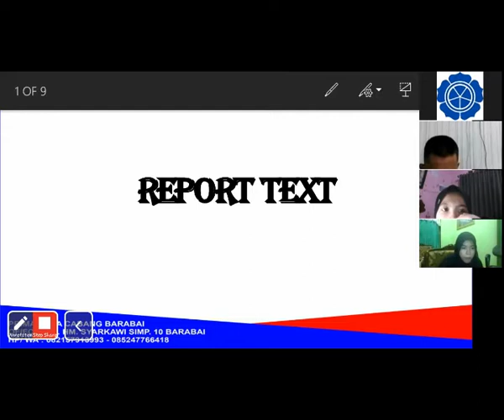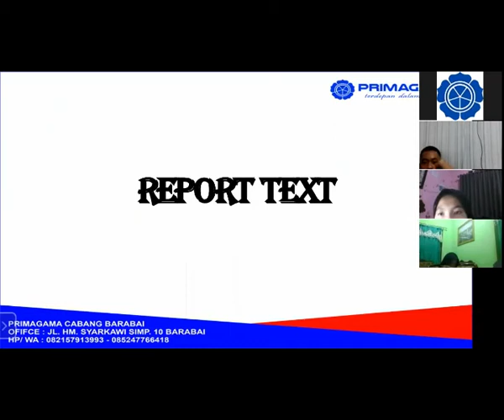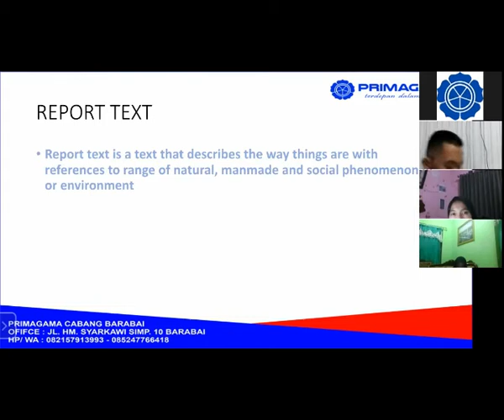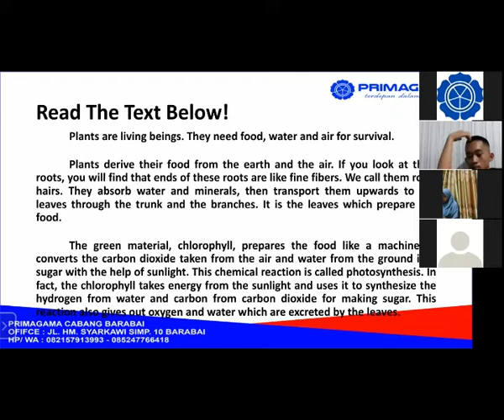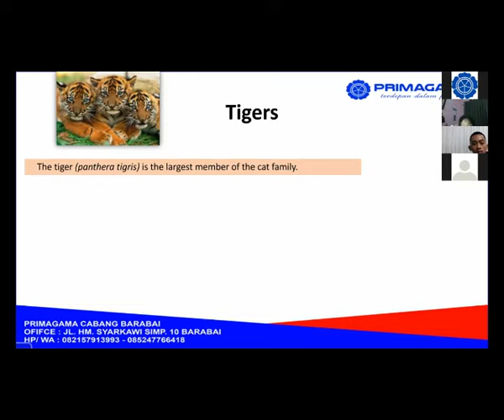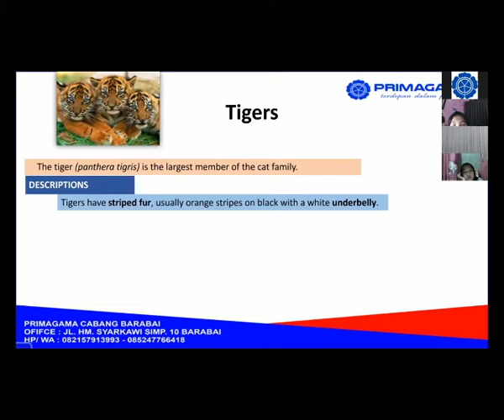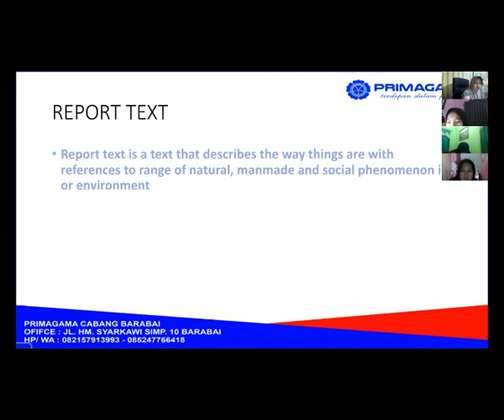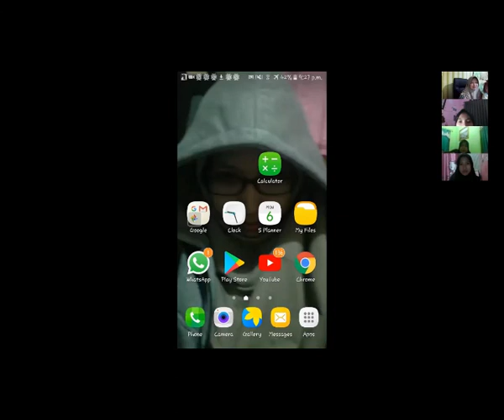PRIMAGAMA BARABAI - BAHASA INGGRIS KELAS 10 MIA LIVE VIA ZOOM (6 APRIL 2020)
COVID 19 - BELAJAR BAHASA INGGRIS LIVE VIA ZOOM BERSAMA SISWA PRIMAGAMA, DI SAMPAIKAN OLEH INSTRUKTUR SMART LAILATUL HUDA